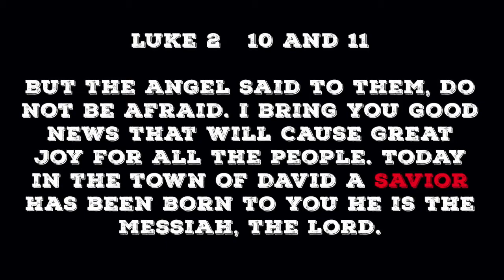Jesus is Our Savior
Marco Polo - download it to your phone and start chatting with me